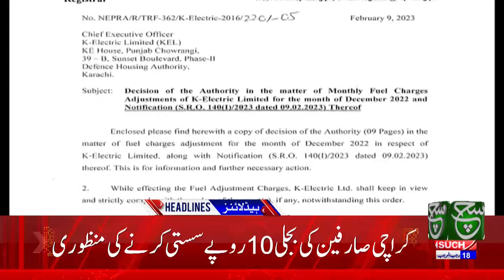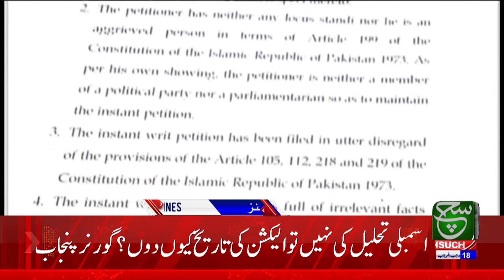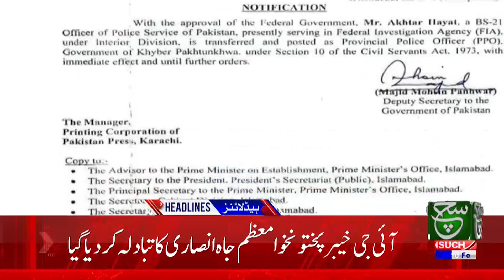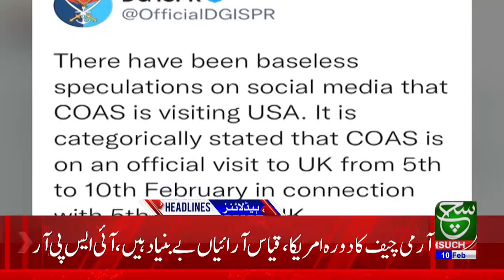IMF matters settled, no agreement could be reached | Such News Headlines 09:00 AM | 10 Feb 2023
حکومت،آئی ایم ایف معاملات طے پا گئے،معاہدہ نہ ہو سکا، دیکھئے 09 بجے کی نیوز ہیڈ لائنز میں صرف سچ نیوز پر

Such Sawera
Such Baat
Goya
Such To Yeh Hay
Talk @7
News Hour
Aaj Ka Such
Asal Baat
Seerat-ul-Anbiya
Chalein Dekhte Hain
Awan-e-Such
Sada-e-Kashmir
Play Field
Tazi Mandi
Sehat Zindagi

Such News Android Apps:
Such News iOS App: